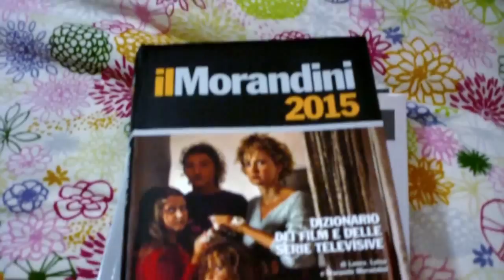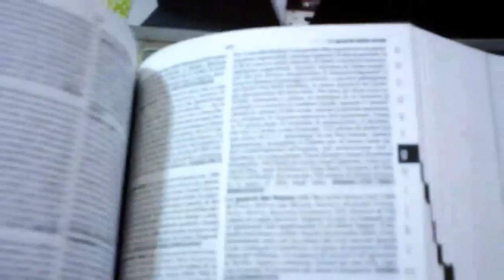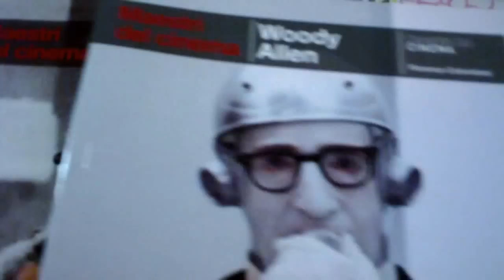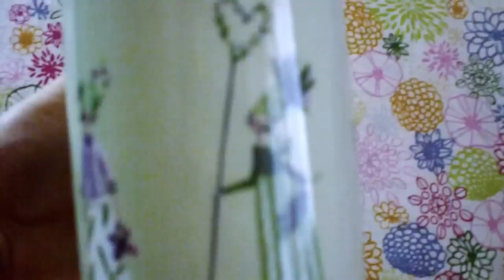Vlog | I miei regali di Natale 2014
Vlog festivo in cui vi mostro i regali che mi sono stati fatti, tra cinema, casa e cosmesi. Un MrGrouchoromano mai visto, e voi direte meno male. E voi, che regali avete ricevuto a Natale?